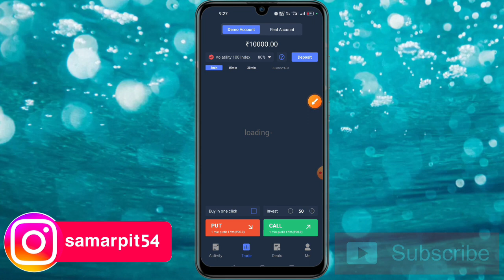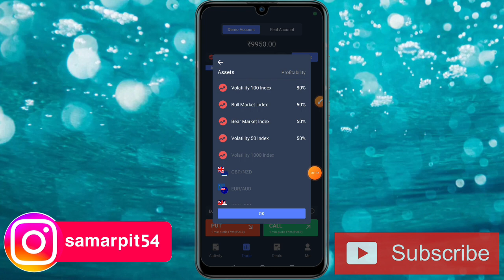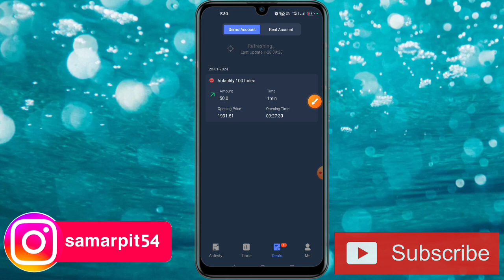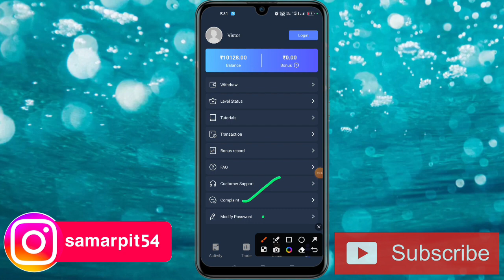Axis Trading App || Axis Trade App Kaise Use Kare | Axis Trade Real Or Fake || Axis Trade Withdrawal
This Video About Axis Trading App. Axis Trade App Kaise Use Kare.Axis Trade App Real Or Fake. Axis Trade Withdrawal.
Namaskar doston aap sabhi ka hamare youtube channel Mein swagat hai. dosto aaj ke is video me baat karne waale hai ki aap kis prakar se axis trade app use kar sakte hai.To doston hamari chhoti si video Kaise Lagi comment box Mein jarur bataen. Doston agar aap is channel per naye ho to channel ko subscribe karke well icon ko press kar lijiye taki hamare latest update aapko sabse pahle mil jaaye To milte Hain ek nayi video mein tab tak ke liye good bye friends.

OR